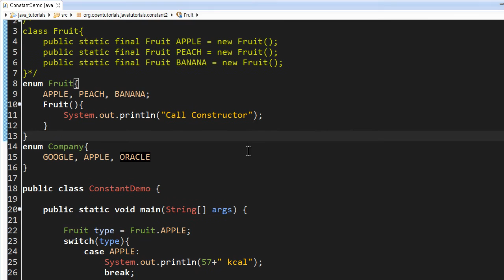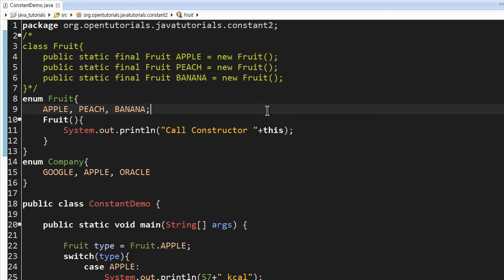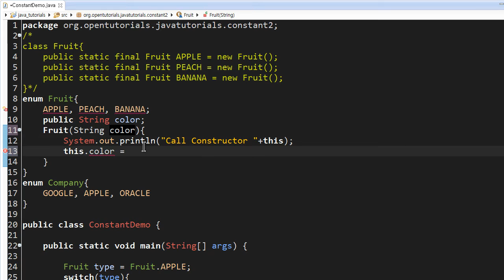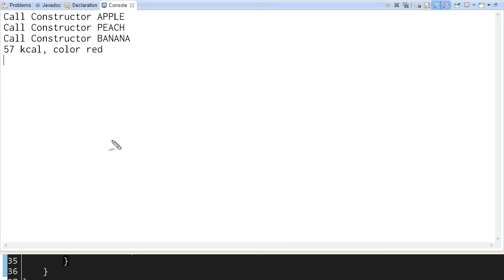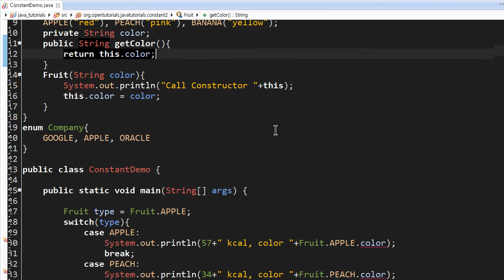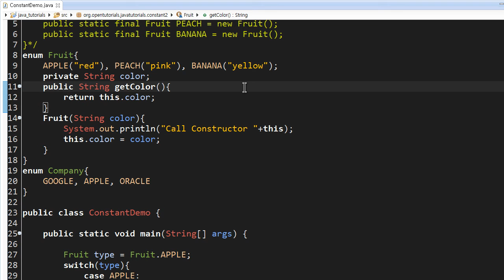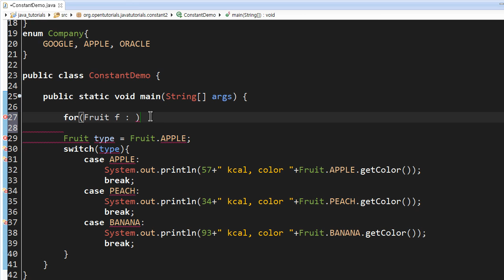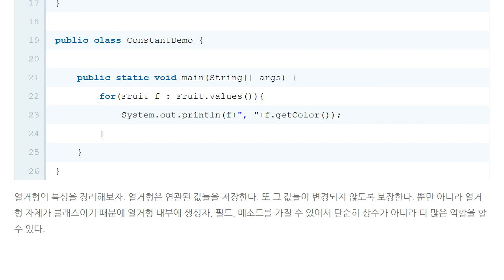Java - 상수와 enum (4/4) : 열거형의 활용